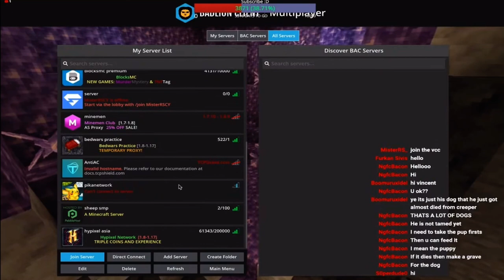YeetedBacon’s biggest half a heart clutch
PUT ME IN GAMERS REACT XDD

Please subscreb it halpz meh